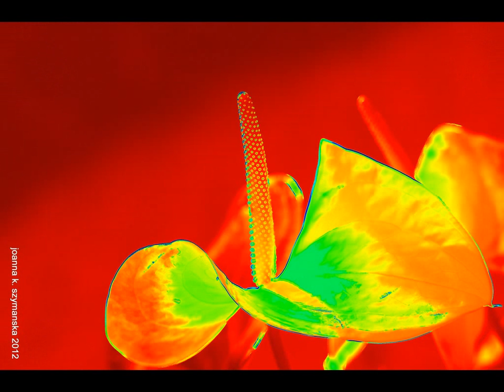Inspiration2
Joanna K. Szymanska
PHOTOGRAPHY